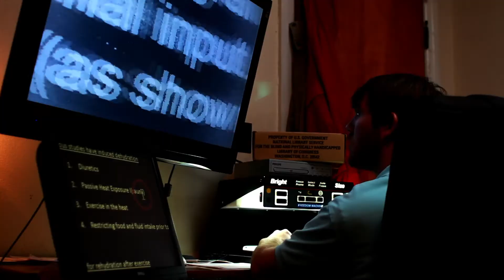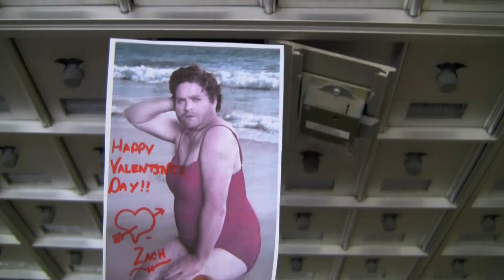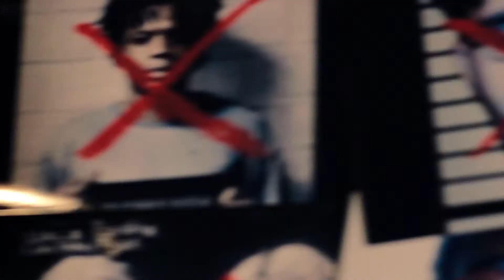F&DMP Student Demo Reel 11-12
Just some of the highlights of student productions made in Film & Digital Media Production courses in the Department of Communications at the University of North Alabama from 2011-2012. From the source footage to the music composition: all student produced.